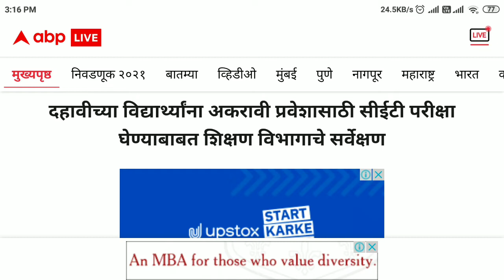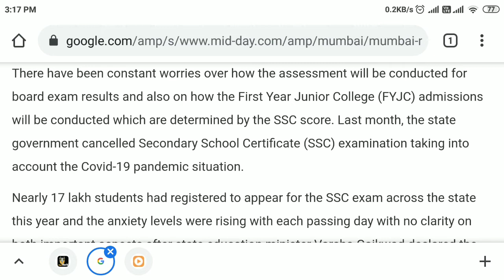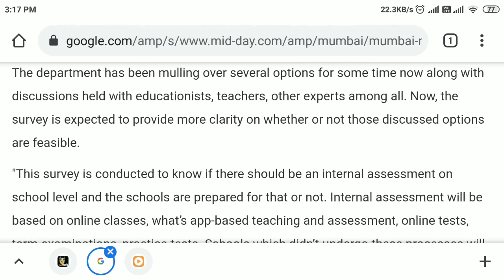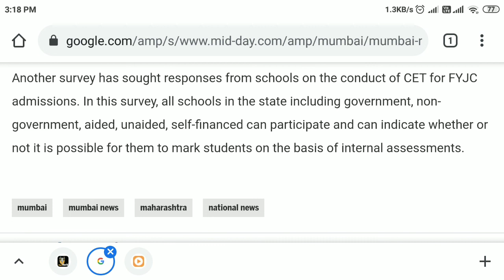SSC CET EXAM AND INTERNAL ASSESSMENT SURVEY 2021